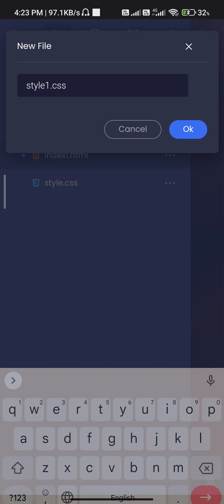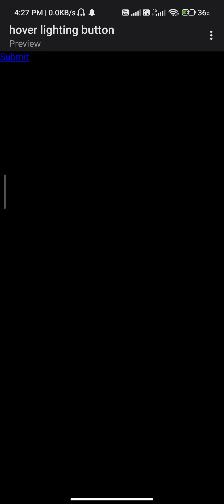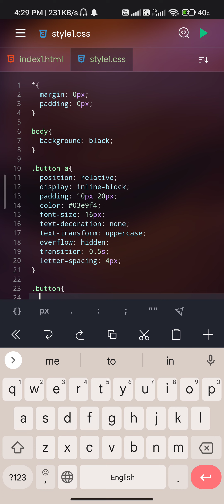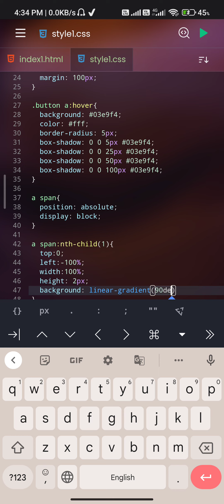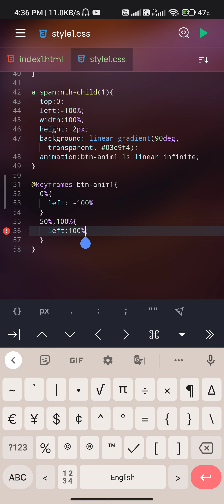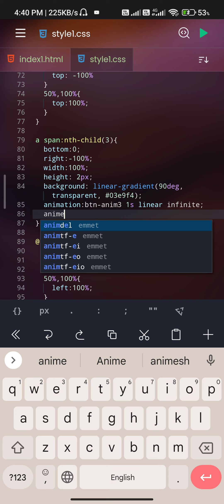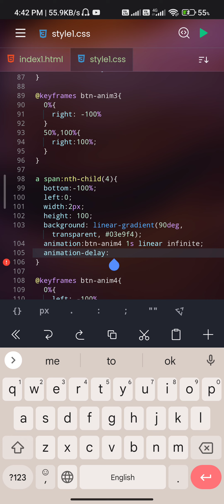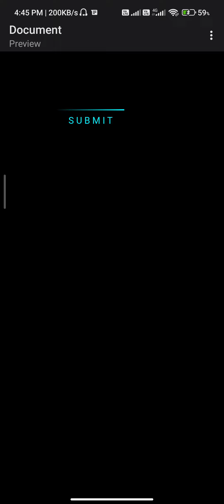Modern CSS Glowing Button Hover Effect | HTML CSS Tutorial.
Hii everyone,
this video to make using Modern css to make button hover effect keep watch this video and enjoy and learn programming now.